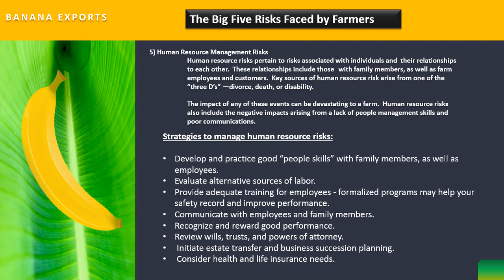Banana Exports Human Resources Import Export Business Ideas